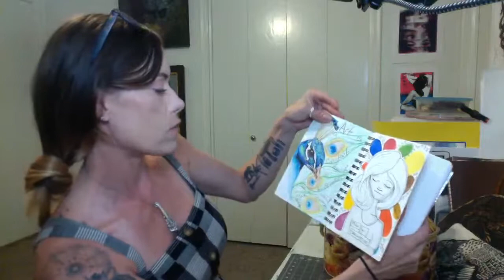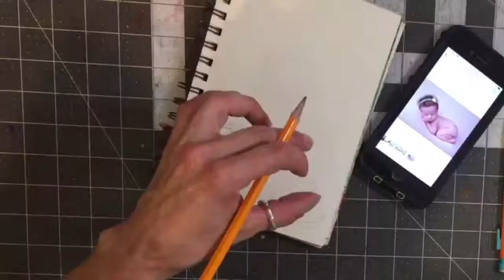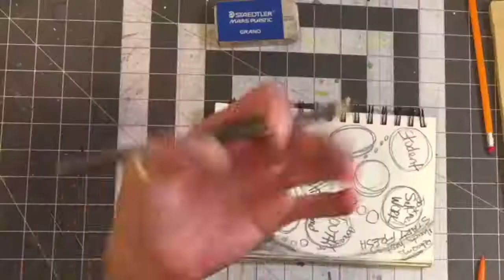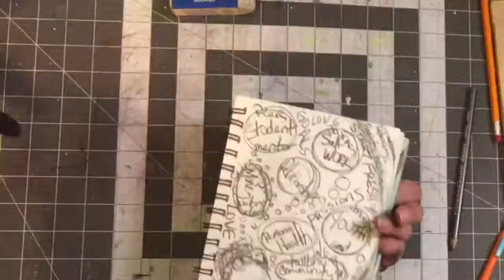Art Co Afternoon Arts with Amber & Doobs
Streaming Art, Conversation, & Community

Tuesday, Sept 8th, streaming Live from our YouTube account!
(3:00 - 4:00 PM)

✦ ABOUT ART CO AFTERNOON ARTS ✦

Today’s Edition - Art Journaling/therapy - starting fresh

Spend an hour with our Art Director, Amber Crimmings, and her Deep Ellum Alley Cat, Doobs to learn about art, watch her demo some painting and carving, and make some things with her! You can also learn more about local DFW Artists, how to support them and our efforts at Deep Ellum Art Company to connect community and creatives! Our Afternoon Arts Virtual series is to here to bring out the creativity and community  within you!

You can support a local artist now through purchasing their work; Local artwork is currently for sale in our Virtual Galleries

"Dedicated to the Creative and Native"